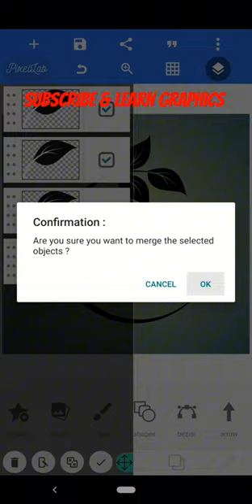Nature logo design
In this professional logo design tutorial I will explain how to make nature logo design with pixellab a beautiful way. You can learn how to make professional logo design with pixellab. You can also learn how to make bengali styles name design by watching this pixellab logo design tutorial video. From this pixellab logo design tutorial video you can see how to design bangla stylish name with pixellab step by step. If you want to be a professional graphics designer then this 3d logo design tutorial is for you. By watching this video you can make natural logo design. All process of logo design has described in bengali language. You can get new ideas of logo designing from this video.
This video is very helpful for beginners who want to learn pixellab logo design. This logo design tutorial is easy to understand.